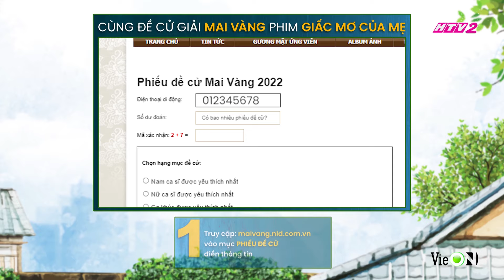Ông Quốc sa vào bẫy của Ngọc Thanh, Trà My giúp O Xuân gặp Trọng Khang | Giấc Mơ Của Mẹ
Đón xem GIẤC MƠ CỦA MẸ vào 20h mỗi thứ 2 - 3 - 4 hàng tuần:
Trên Kênh truyền hình

Theo dõi fanpage Phim Việt Giấc Mơ Của Mẹ để cập nhật những thông tin mới nhất.

Cảm ơn Đơn vị đồng hành Sữa đậu nành Fami Nguyên Chất – Thơm ngon sánh mịn, nối nhịp sống vui

Hồng Vân, Khánh Huyền, Kim Xuân, Hữu Châu, Huỳnh Anh Tuấn, Nhan Phúc Vinh, Diễm My 9x, Trần Ngọc Vàng, Ngân Hòa, Quốc Anh, Bùi Lan Hương.